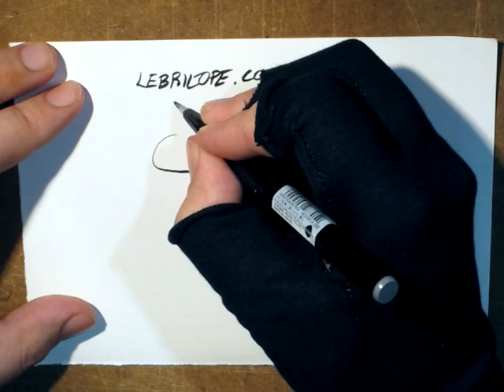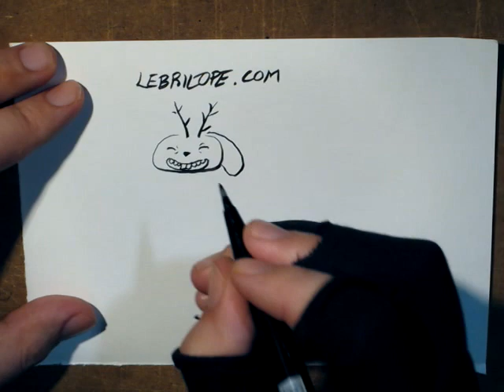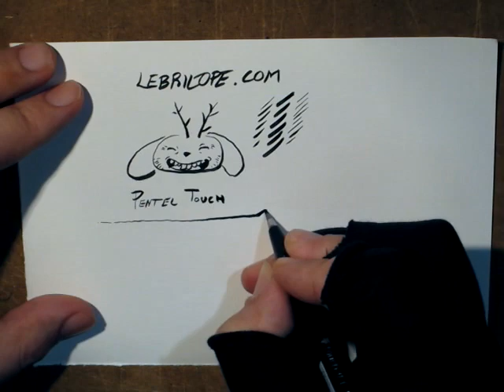Lebrilope Test Pentel Touch Brush Pen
muestra de uso del rotulador pincel Pentel Touch